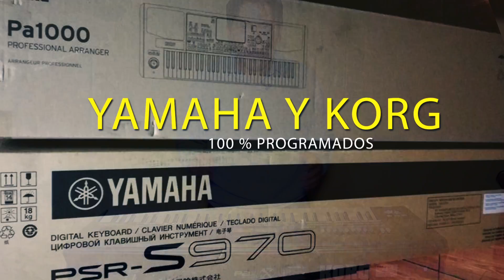Stylo Comando Gaf ex Comunidad Cristiana de fe 2019- korg pa 3x